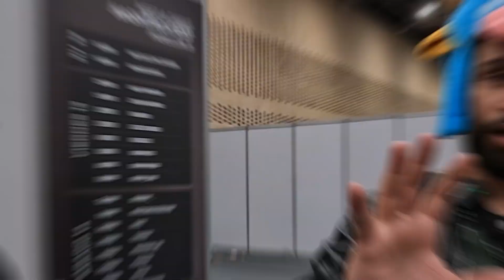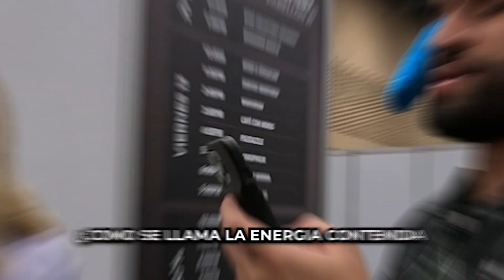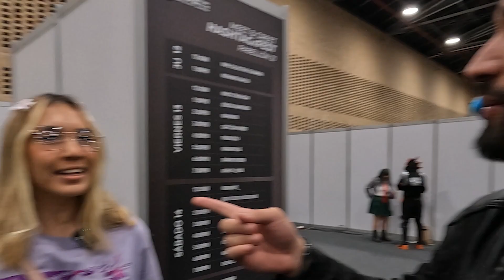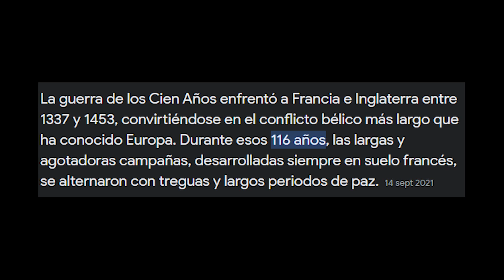🤑💰 PREGUNTAS A OTAKUS POR DINERO XD | Fusion en el SOFA 2023 Bogotá 🇨🇴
¡Deja un LIKE, COMENTA y COMPARTE si te gustó!